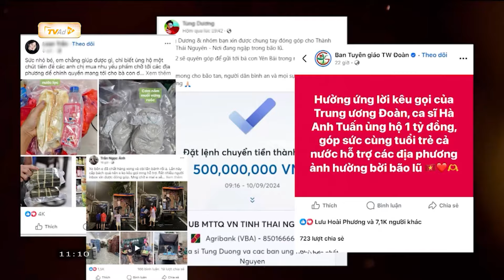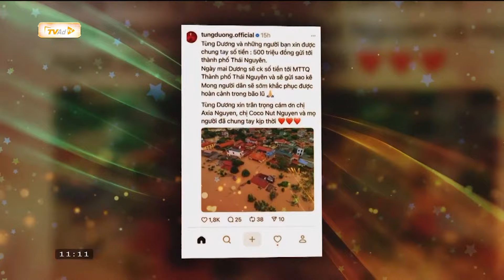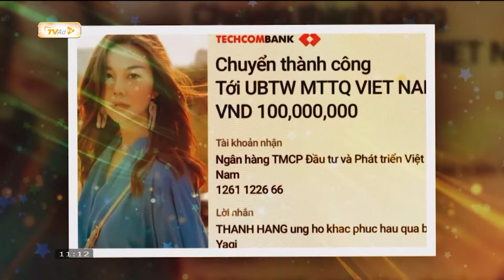Tự hào ĐỒNG BÀO Việt Nam, ấm áp TÌNH NGƯỜI trong mưa lũ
Trong những ngày qua, hậu quả siêu bão Yagi gây ra vô cùng nặng nề, cả hệ thống chính trị đã vào cuộc, ở mỗi địa phương tại những nơi người dân cần trợ giúp đều có những người lính Công an nhân dân, quân đội nhân dân sẵn sàng trợ giúp. Nhiều chiến sĩ đã anh dũng hy sinh trong quá trình làm nhiệm vụ.
Không ai bảo ai nhưng rất nhiều những người mẹ, người chị thức cả đêm gói bánh chưng, gói đồ ăn vào túi hút chân không; rất nhiều những người bố, người anh trai từ tận miền Nam, miền Trung, các tỉnh miền Bắc đã chất hàng đầy lên những thùng xe rồi không ngại khó lái xe hàng trăm, hàng nghìn cây số để chở đồ đến những nơi người dân đang chịu ảnh hưởng của bão.
Bão lũ đi qua, sự tang thương, tổn thất hiển nhiên là có nhưng tin rằng với sự vào cuộc của cả hệ thống chính trị, sự sẻ chia ấm áp tình đồng bào từ khắp cả nước sẽ là điểm tựa vững chắc để tất cả mọi người cùng vượt qua khó khăn trước mắt để dần ổn định lại cuộc sống...